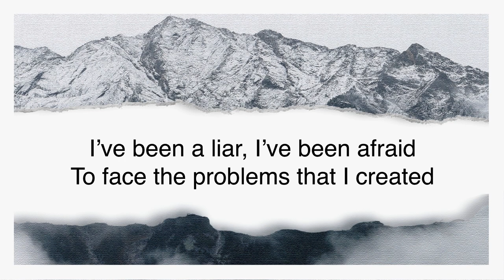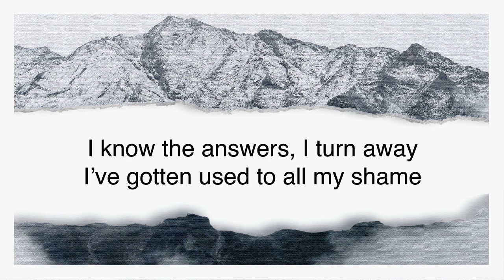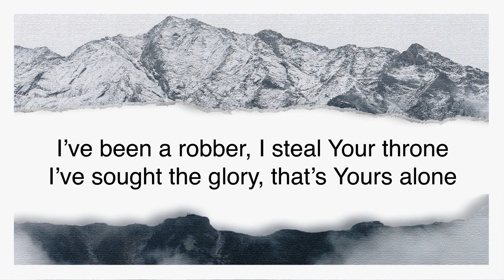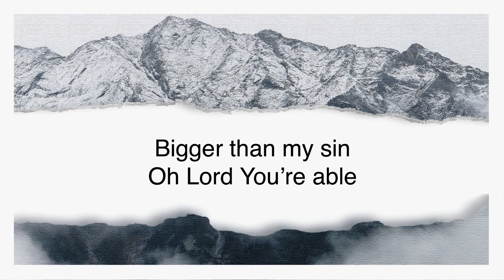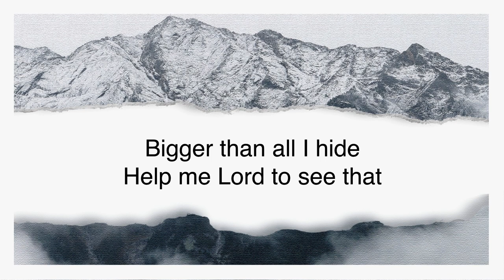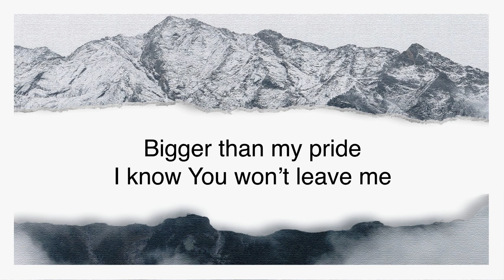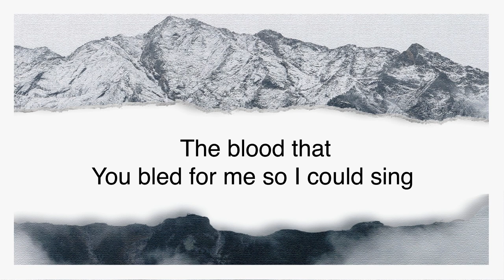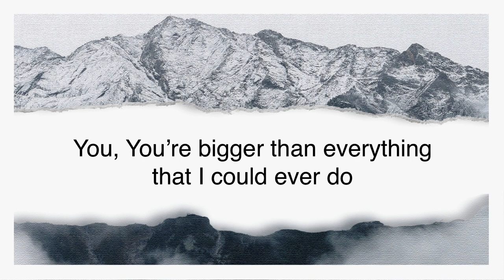Bigger | Grace Fellowship Church | Radio Version Official Lyric Video HD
Bigger
DJ Corbett | Ally Patterson | Brad Spence | Janelle Spence | Stephanie Walsh

V1
I’ve been a liar, I’ve been afraid
To face the problems that I created
I know the answers, I turn away
I’ve gotten used to all my shame

Pre Chorus
You, You’re bigger than all my problems. You’re bigger than all my problems

Chorus
My strength comes from the one who made the world
You’re bigger than all my problems
The blood that you bled for me so I could sing

V2
I’ve been a robber, I steal your throne
I’ve sought the glory, that’s yours alone
You draw me closer, so I can see
I’ve been forgiven, I’ve been made clean

Bridge
Bigger than my sin
Oh Lord you’re able
Bigger than whatever I’m in
And You’re always faithful
Bigger than my pride
I know You won’t leave me
Bigger than all I hide
Help me Lord to see that